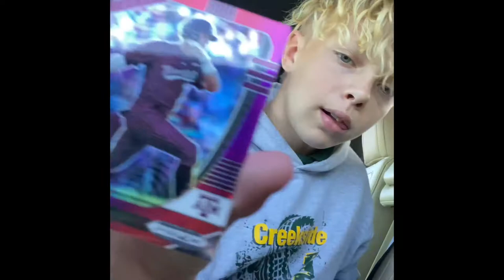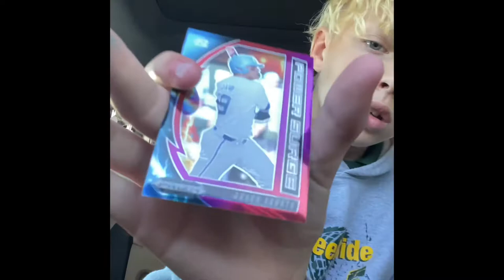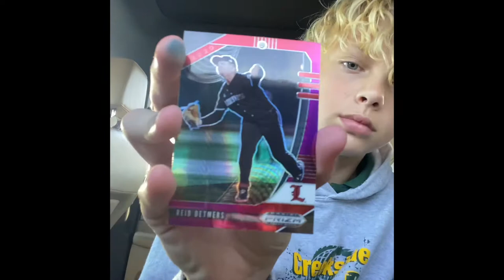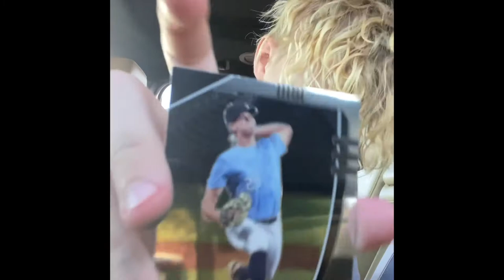Open a panini prism box